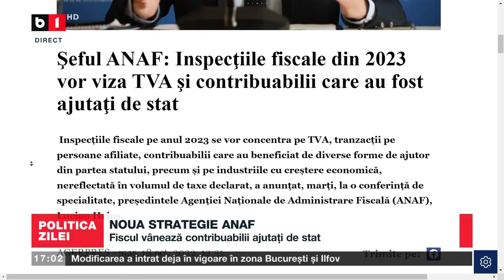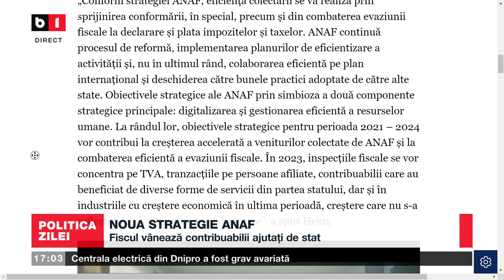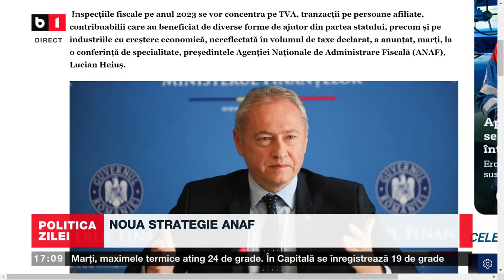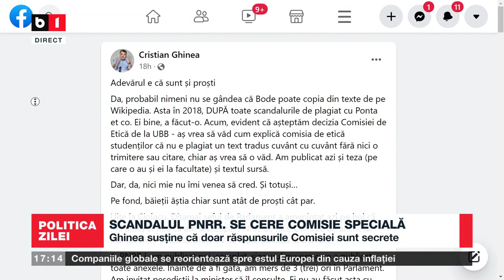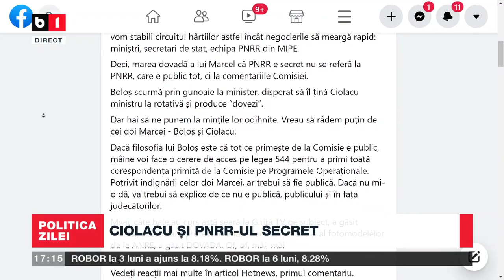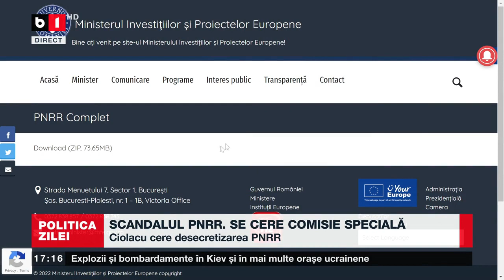POLITICA ZILEI CU IOANA CONSTANTIN. PRODUCĂTORII VOR COMPENSAREA LITRULUI DE LAPTE. P2/2